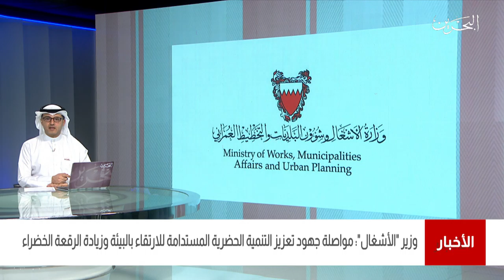البحرين مركز الأخبار : وزير الأشغال يعلن عن إطلاق حملات بيئية تجعلنا أكثر إستدامة خلال شهر رمضان